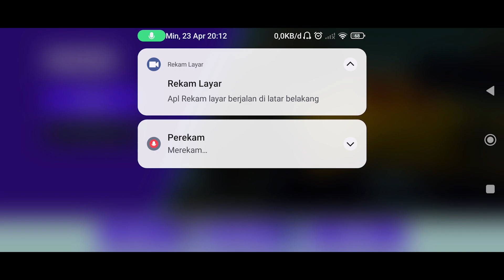PvP NISSAN GT R R35 Speedster Division NFS No Limits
kerja sama dan kolaborasi email bisnis ada di tentang channel